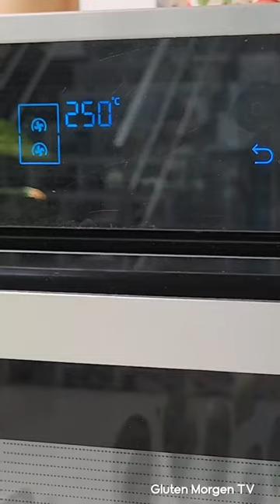¿Se puede hacer pan con harina del supermercado? ¡Claro que sí! Mira que hermoso queda. 🤩